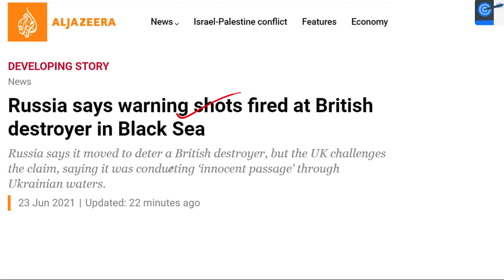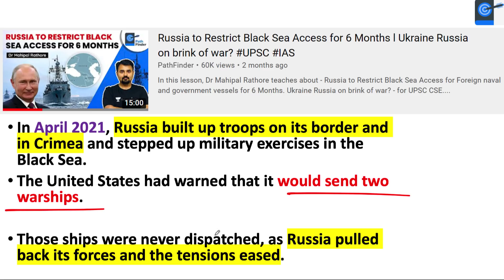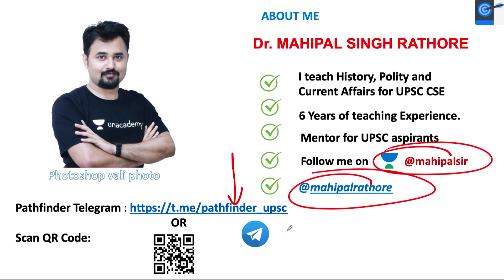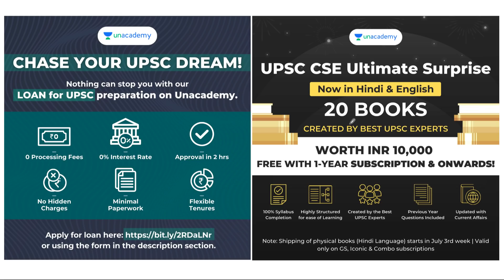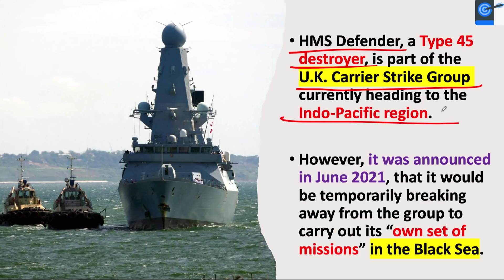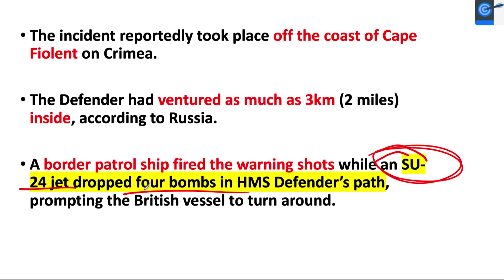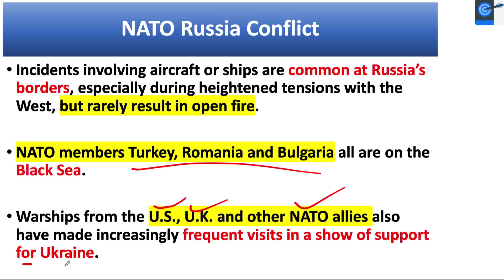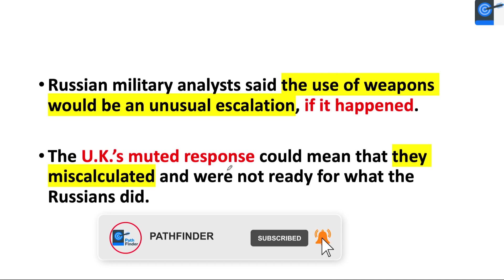Russia Fires on British Naval Ship in Black Sea l Tensions rise between Russia and NATO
In this lesson, Dr. Mahipal Rathore teaches about 'Russia Fires on British Naval Ship in Black Sea l Tensions rise between Russia and NATO'. It is Very Important for the UPSC CSE/IAS 2021/2022/2023 preparation.

Unacademy Subscription Benefits:
1. Learn from your favourite Educator
2. Dedicated DOUBT sessions
3. One Subscription, Unlimited Access
4. Real-time interaction with Educators
5. You can ask doubts in live class
6. Limited students
7. Download the videos & watch offline

Get the UPSC-CSE GS Iconic Advantage:
1. Personal Coach
2. Study Planner & Bi-weekly Reviews
3. Dedicated Doubt Clearing Space
4. Personalized Test Analysis
5. Study Booster Sessions
6. Preparatory Study Material
7. All the Unacademy Subscription Benefits